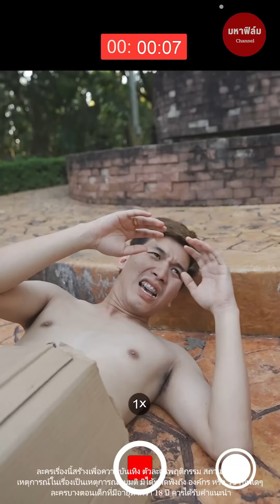เพื่อนมาขออยู่ด้วย แต่กลับไปชอบผัวเพื่อน